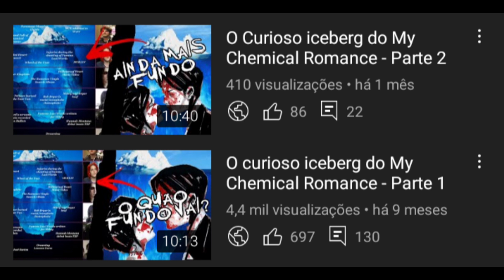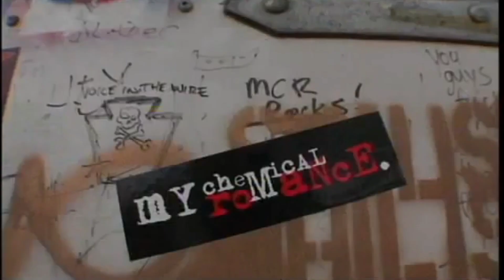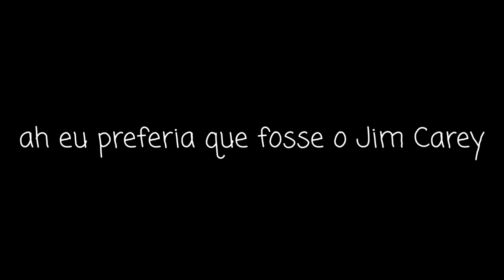O curioso iceberg do My Chemical Romance - Parte Final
Finalmente depois de MESES eu consegui terminar esse iceberg

Como disse no início do vídeo tenho um canal de legendas, e caso você queira um vídeo legendado personalizado exclusivamente para você ou que eu edite algum vídeo para você é só me chamar na DM do Instagram @akadthew

0:00 - Introdução
0:31 - Camada 7
2:01 - Camada 8

The Last G Note